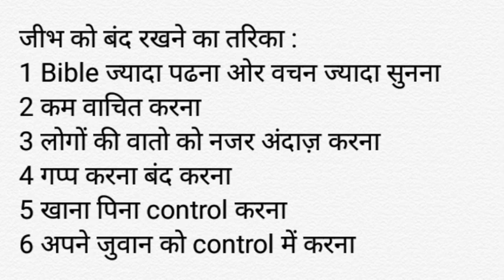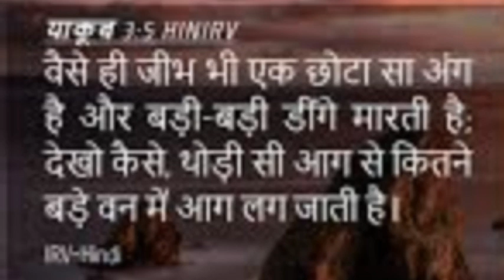Jubaan ko sambhalkar rakhna chahiya ! Bible sey sikh !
Jubaan ko sambhalkar rakhna chahiya ! Bible sey sikh ! @rupapradhan7659